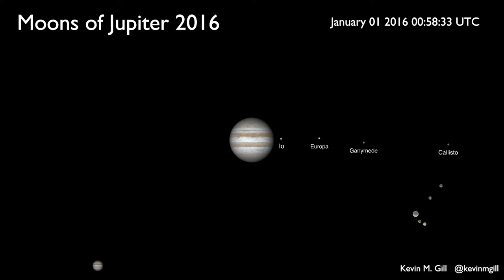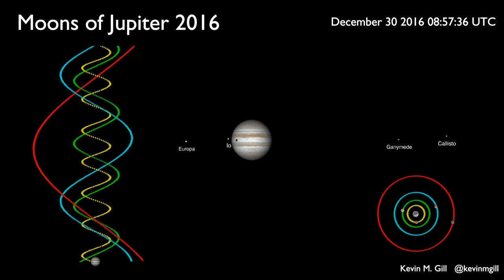Moons of Jupiter 2016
The positions of the four Galilean moons (Io, Europa, Ganymede, Callisto) of Jupiter for the entire year of 2016, as they would appear from Earth.

Positions calculated using VSOP87 algorithms or body-specific calculations. Adjusted for light-time (avg. ~45 minues) for the moons' appearance at the specified time as view from Earth, rather than if viewed from the Jupiter system.